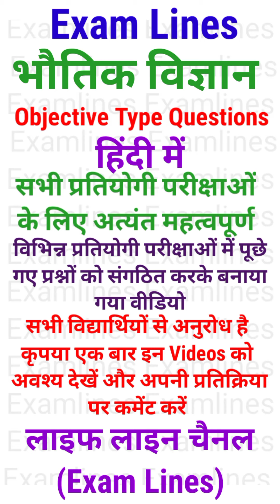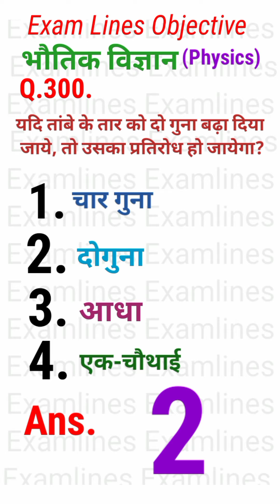भौतिक विज्ञान भाग - 12 All Exams Science quiz | Science Most Important Questions and Answers quiz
हेल्लो दोस्तों इस video में आप को  Physics भौतिक विज्ञान  | Science Quiz  के  बारे में बताया है जो Exam Point से बहुत ही important है आप ये video देखने के बाद हमारे चैनल Exam Lines पर जाकर test जरुर लगाए जिससे आप की बहुत अच्छी प्रेक्टीस हो जाएगी तो शायद ही आप कोई Question भूल पाओगे
Physics भौतिक विज्ञान  | Science  Quiz  की लिंक निचे आप को मिल जाएगी
science quiz questions | science quiz questions and answers|
Science quiz | Science  Most Important Questions and Answers
 quiz|
Useful for
class-6,
class-7,
class-8,
class-9,
class-10,
class-11,
class-12,
SSC exam,
UPSC exam,
ias,
pcs,
railway exam,
police exam,
Navy Exam,
LLB Exam and all other competitive exams etc.
भाग - 14
भाग - 15
भाग - 16
भाग - 17
भाग - 18
भाग - 19
भाग - 20
भाग - 21
भाग - 22
भाग - 23
भाग - 24
भाग - 25
भाग - 26
भाग - 27
भाग - 28
भाग - 29
भाग - 30
भाग - 31
भाग - 32
भाग - 33
भाग - 34
भाग - 35
भाग - 36
भाग - 37
भाग - 38
भाग - 39
भाग - 40
gk
general knowledge
gk drishti
gk question
gk questions
samanya gyan
samnya gk
g k
gk quiz
taajmahal ko banane me laga samay
important gk
part_60

Exam Lines आप सभी का स्वागत करता है।

Yours Queries 👇
BR GK STUDY
GK Drishti
General knowledge
Saamanya gyan
Samanya gyan
Gk gyan
Gk darpan
Important gk
Top 15 gk quiz
Gk quiz
gk tricks
general awareness
general science for comparative exams
general science
samanya vigyan
samanya hindi
samanya gyan ke question
affairs 2022
drishti gk
gk for all comparative exams
crpf exam
gk for army exam
सामान्य ज्ञान
जीके
जीके दृष्टि